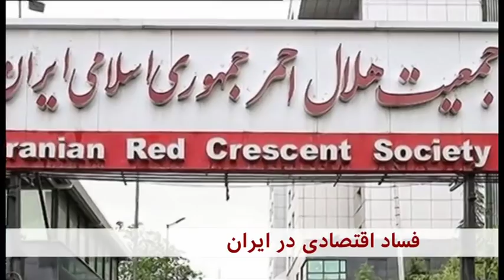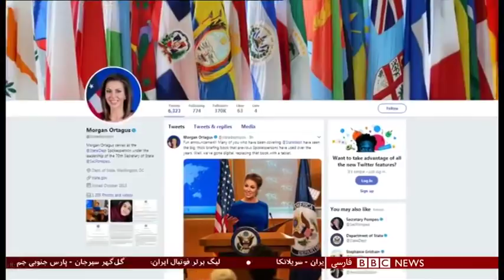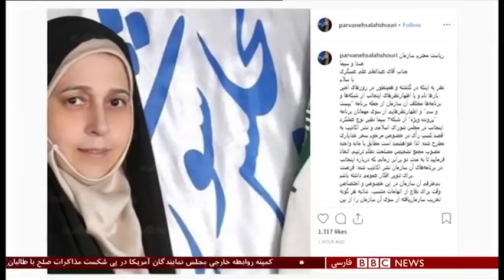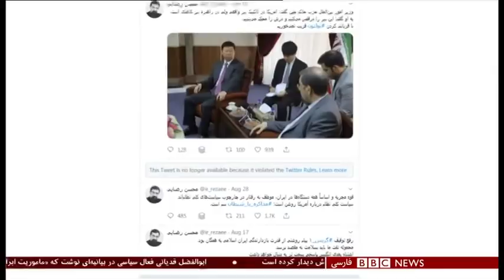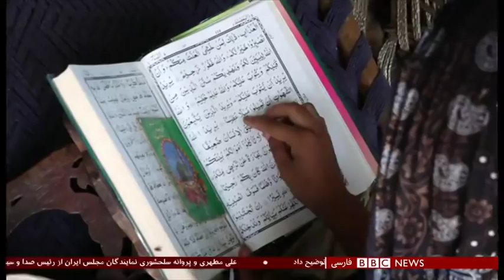اخبار ساعت شش عصر- جمعه - ۲۲ شهریور